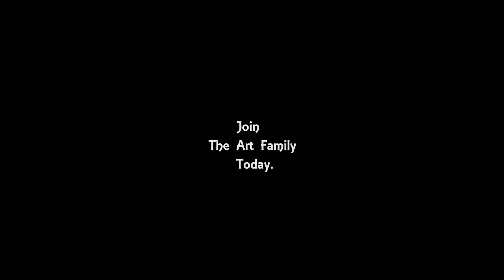Cabbage Beach, Paradise Island Bahamas Painting on Canvas | Easy Caribbean Daily Challenge #93